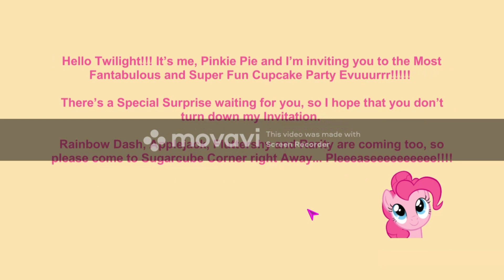It's Here Now!! (Pinkie pie Cupcakes Gameplay)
I can't believe I'm playing is game!